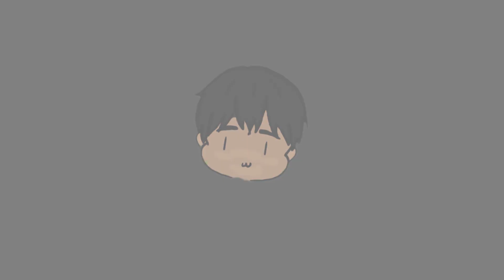【Roblox】新島：妖精的尾巴🧝‍♀四國🧝‍♀新passive超越gamepass！？鴕鳥騎士來囉~~~《動漫格鬥模擬器 Anime Fighters Simulator》【TANK TV 】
Code:
KingdomFour
入坑一起玩吧٩(●˙▿˙●)۶…⋆ฺ
訂閱追蹤我的  ლ(∘◕‵ƹ′◕ლ)
最好玩、有趣的影片不漏接